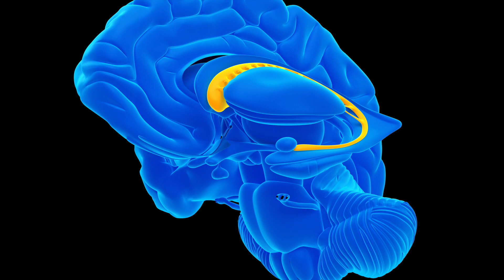Orbitofrontal Cortex (OFC)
The orbitofrontal cortex, or OFC, is the area of the frontal lobe directly above the eyes.  The OFC is associated with inhibiting inappropriate social behaviors.  It is highly involved in decision making because it helps us establish value and reward.

The OFC allows us to keep track of physiological arousal, such as the sensation of our mouth watering.  The OFC helps to consider past experiences and estimate a likelihood of reward weighing the costs and benefits.  The OFC helps us assign subjective and emotional value to our experiences to help inhibit unpleasant outcomes and toward greater reward.  Through habitual mindful attention toward loving relationships we can help one another find more reward and value in life.